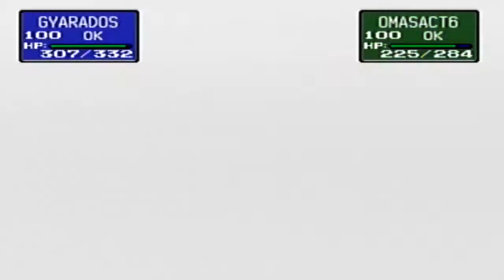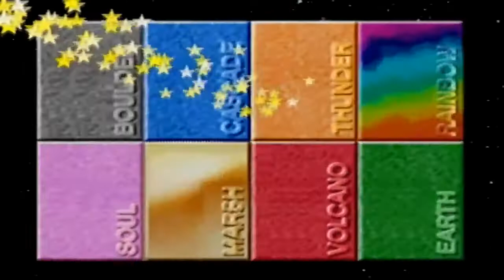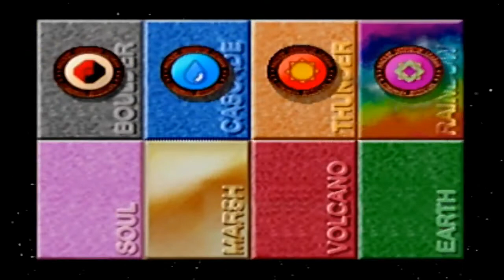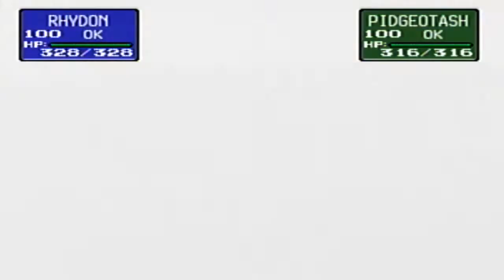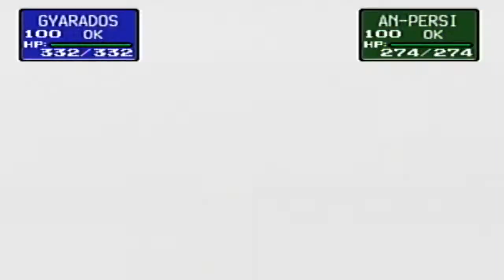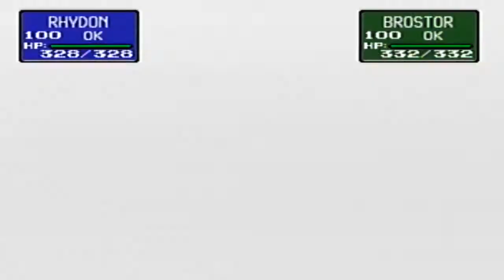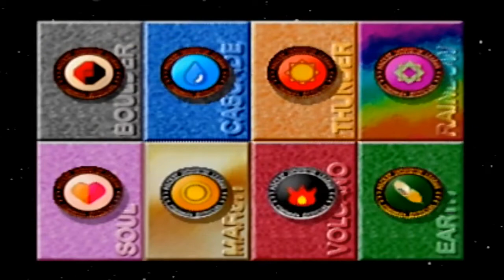Pokemon Stadium - Prime Cup(Ultra Ball)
Time for level 100 battling in the Prime Cup

@E Life Gaming